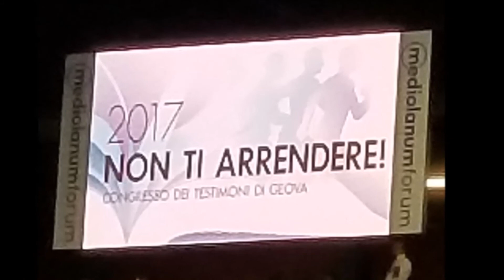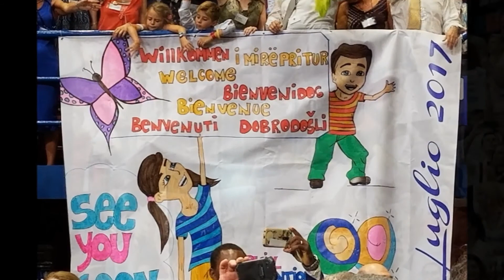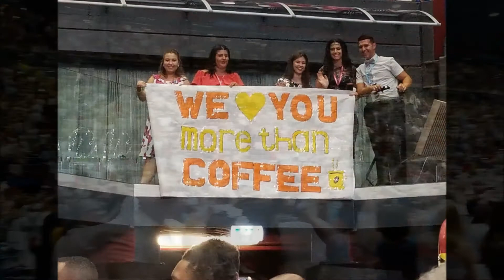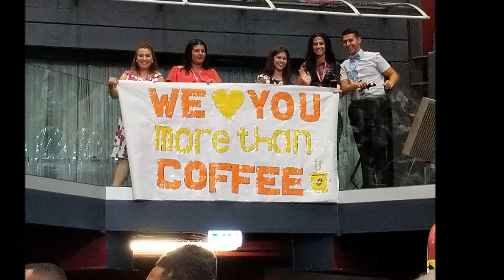2017 Jehovah's Witnesses Special Convention Milan, Italy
"Don't Give Up" Special Convention with delegates from all over the world.